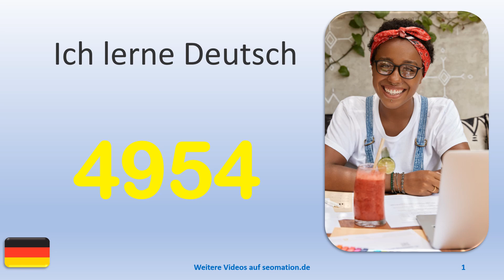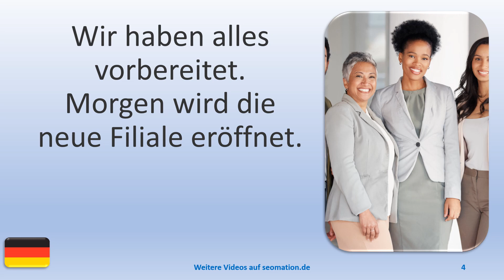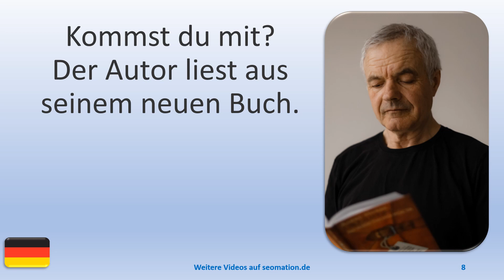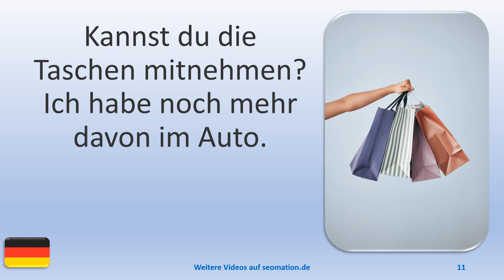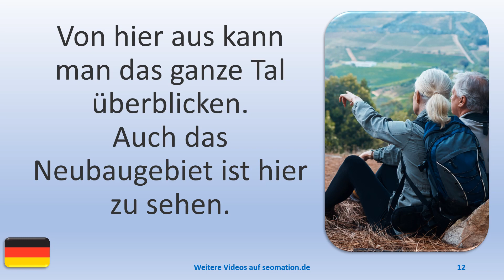▶️4954▶️ Ich lerne Deutsch mit Texten und Bildern in unterschiedlichen Situationen.